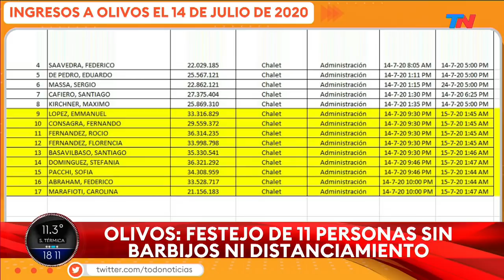QUIÉNES FUERON LOS INVITADOS AL CUMPLEAÑOS DE FABIOLA YÁÑEZ EN OLIVOS